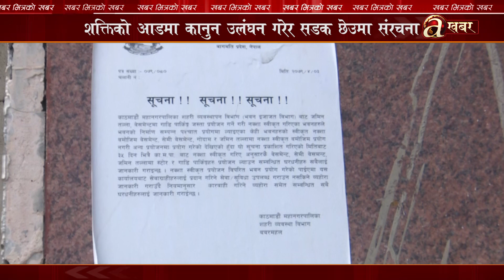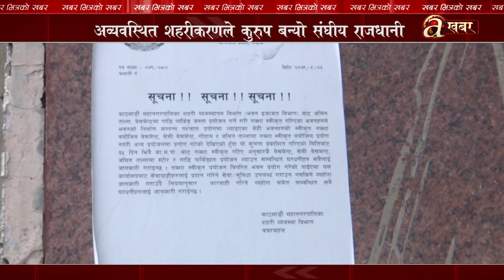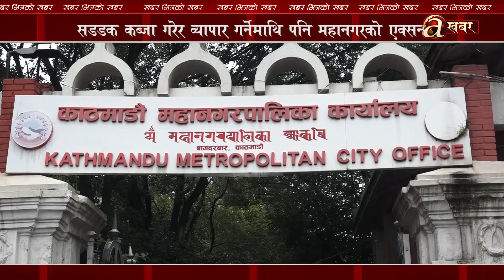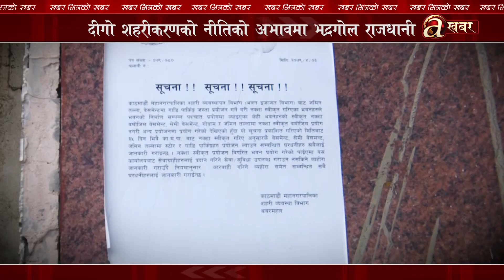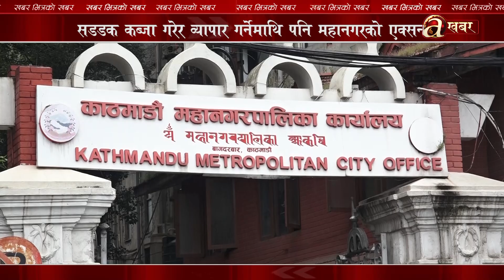होसियार ! के नक्सा पास नगरी घरटहरा बनाउनु भएको छ ? यसरी चल्न सक्छ डोजर !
काठमाडौँ मल र आरबी कम्प्लेक्समा पनि चल्यो डोजर ,  बालेन्द्रको एक्सन, भत्किँदै अवैध घरटहरा !